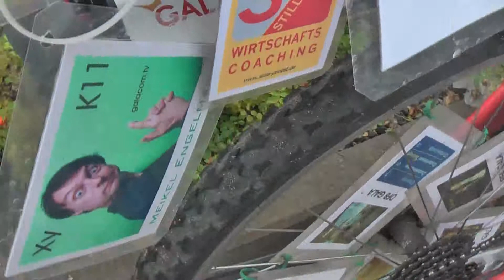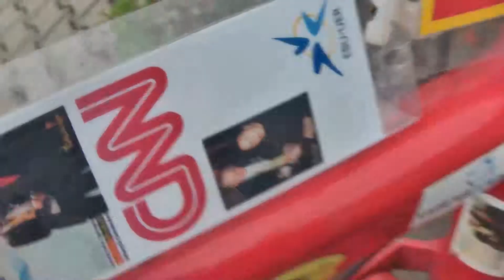WorldchampionChip 10 EurosportLlive TvWeghornSatellite Stadthalle filmbike galacomTV filmbike 811 MrWinMore